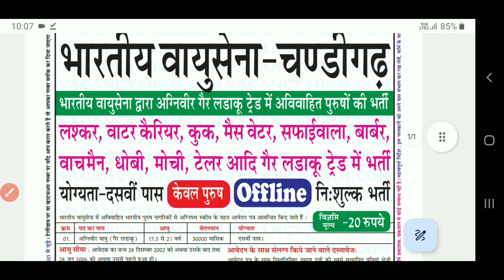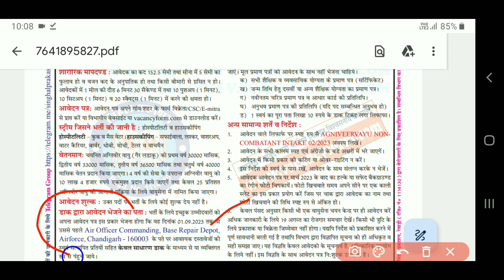Chandigarh Recruitment 2023 || Chandigarh Vacancy 2023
Dosto Aaj ki Video Me Maine Chandigarh Me New Bharti Nikali Hai Uske Bare Me Bataya Hai Ummeed Hai Aapko Video Pasand Aayegi

Queries Solved

Chandigarh Air Force New Bharti 2023, ,Air Force New Vacancy 2023, Chandigarh me nikli New Bharti 2023, New Recruitment, Govt New Recruitment, Govt New Bharti, Chandigarh Recruitment 2023, Chandigarh Vacancy 2023, Chandigarh Bharti 2023